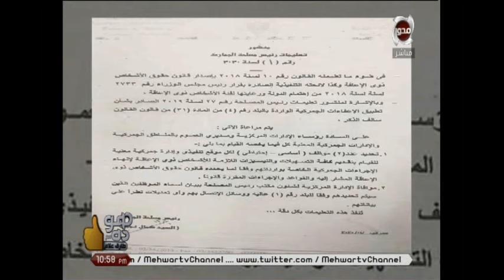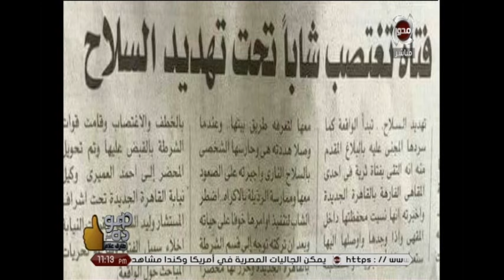هو ده | حلقة كاملة " 4-2-2020 "